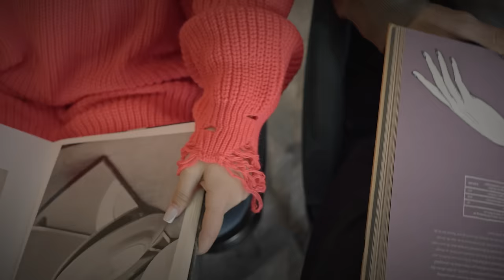Sofi Mkheyan - Հեռանում եմ / HERANUM EM -New 2023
Official Music Video Of "Heranum Em" Performed By Sofi Mkheyan

Singer - Sofi Mkheyan
Lyrics: Grigor Kyokchyan
Arrangement Nick Egibyan
Director: Tigran Avetisyan
Make up studio: Stella Stepanyan
Ani Avdalyan image centre: Haso Manukyan
Actress: Varuj Margaryan, Yulianna
Make up & hair style Mood Beauty Studio
Stylist & Wardrobe: Manuk Aleksanyan

Special thanks:
Coffee House CO 🖤
Georg's DOM
Georgi Harutyunyan

Lyrics:
Հեռանում եմ...
Ներսում՝ դատարկություն, դրսում՝ traffic,
Ես՝ մեն մենակ, քաղաք ը՝ պիկ,
Քայլում եմ, չեմ էլ իմանում, թե ուր
Ճամփով տխուր…

Այսօր աշուն, իսկ վաղը ցուրտ ձմեռ,
Կիսատ մնաց համբույրը մեր,
Քեզ դառը սուրճ ու ծխախոտը քո,
Ինձ թեյ՝ to go…

Հեռանում եմ էն ճամփով, որով եկա,
Կարոտից ուզում է սիրտս հեկեկա,
Հեռանում եմ, բայց օդի նման ինձ պետք ես,
Ես սիրում եմ քեզ,

Հեռանում եմ մեր սիրած հին փողոցով,
Հեռանում եմ ես էն նույն սրտխփոցով
Տարիներ առաջ որով եկա քեզ մոտ ես,
Որ դու ինձ ասես՝
«Սիրում եմ քեզ»...

Գնում եմ, ուր տանի սրտիս հասցեն
Գնում եմ, որ թաքուն լացեմ
Դեմքիս՝ հիմար ժպիտ, սրտում՝ արցունք,
Անձայն զգացմունք...

Թվում էր սերը ինձ ձրի երազ,
Բայց ոնց որ թանկ նստեց վրաս,
Ստիպված եմ ես հիշել երազը մեր
Ամեն ձմեռ: